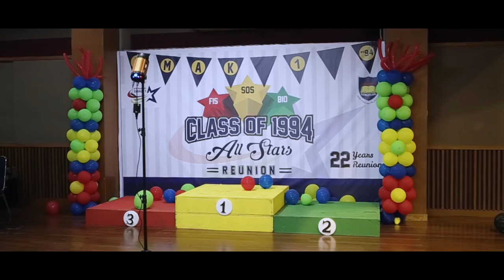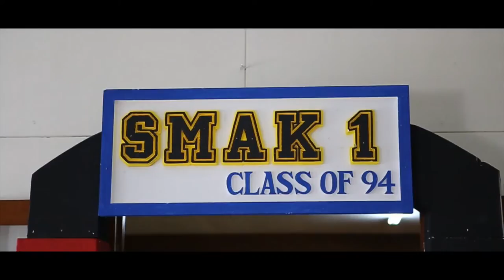REUNI SMAK 1 PENABUR JAKARTA '94